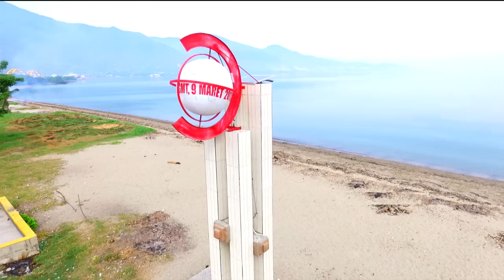KATAKAN PUTUS - Ternyata Cowok Ini Tukang Begal (21/2/18) Part 1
KATAKAN PUTUS
TAYANG SETIAP SENIN - JUM'AT PUKUL 15.00 WIB